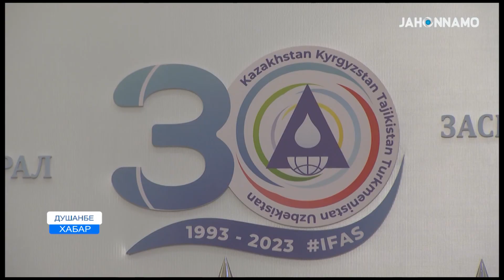Ҷаласаи Шӯрои сарони давлатҳои муассиси Фонди байналмилалии наҷоти Арал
15 сентябр дар Қасри миллат Ҷаласаи Шӯрои сарони давлатҳои муассиси Фонди байналмилалии наҷоти Арал баргузор гардид. Дар Ҷаласаи Шӯро Асосгузори сулҳу ваҳдати миллӣ - Пешвои миллат, Президенти Ҷумҳурии Тоҷикистон муҳтарам Эмомалӣ Раҳмон, Президенти Ҷумҳурии Қазоқистон муҳтарам Қосим-Жомарт Токаев, Президенти Туркманистон муҳтарам Сердар Бердимухаммедов, Президенти Ҷумҳурии Узбекистон муҳтарам Шавкат Мирзиёев, Муовини аввали Раиси Девони Вазирони Ҷумҳурии Қирғизистон муҳтарам Адилбек Касималиев ва ҳамчунин Намояндаи махсуси Дабири кулли Созмони Милали Муттаҳид - Роҳбари Маркази минтақавии Созмони Милали Муттаҳид оид ба дипломатияи пешгирикунанда муҳтарам Каха Имнадзе иштирок карданд. Баъди маросими аксбардорӣ Ҷаласаи Шӯрои сарони давлатҳои муассиси Фонди байналмилалии наҷоти Арал бо иштироки ҳайатҳои ҳукуматҳо ва коршиносони байналмилалӣ идома ёфт. Дар ҷараёни мулоқот як силсила масъалаҳои  мубрами фаъолияти Фонди байналмилалии наҷоти Арал, аз ҷумла натиҷаҳои Раисии Ҷумҳурии Тоҷикистон дар ин ниҳод, такмили сохтори ташкилӣ ва заминаи созишномавӣ ва ҳуқуқии Фонд мавриди баррасӣ қарор гирифта, самтҳои ояндадори фаъолияти муштарак зимни андешидани тадбир дар ин бахшҳо муайяну мушаххас карда шуданд. Президенти Ҷумҳурии Тоҷикистон муҳтарам Эмомалӣ Раҳмон сарон ва намояндагони давлатҳои муассиси Фонди байналмилалии наҷоти Арал ва меҳмонони чорабиниро гарму самимӣ хайрамақдам гуфтанд ва оид ба натиҷаҳои раёсати Тоҷикистон андешаронӣ карданд. Таъкид гардид, ки Фонди байналмилалии наҷоти Арал дар таҳкими ҳамкорӣ ва ҳамёрии кишварҳои минтақа дар ҳалли масъалаҳои печидаи обу экология нақши муҳим дорад. Дар чаҳорчуби ин ниҳод натиҷаҳои назаррасе ба даст омадаанд, ки ба рушди иқтисодиву иҷтимоии Осиёи Марказӣ, таҳкими ҳамкориҳои минтақавӣ, ҳамчунин ҷиҳати ба роҳ мондан ва густариш додани муносибатҳои дуҷониба ва бисёрҷониба дар ин самт мусоидат намудаанд.  Сарон ва намояндагони давлатҳои муассиси Фонди байналмилалии наҷоти Арал зимни суханронии худ ба раисии Ҷумҳурии Тоҷикистон баҳои мусбат дода,  ба Президенти Ҷумҳурии Тоҷикистон муҳтарам Эмомалӣ Раҳмон барои сатҳи баланди ташкилӣ,  пазироии самимӣ ва меҳмоннавозӣ изҳори сипос карданд.